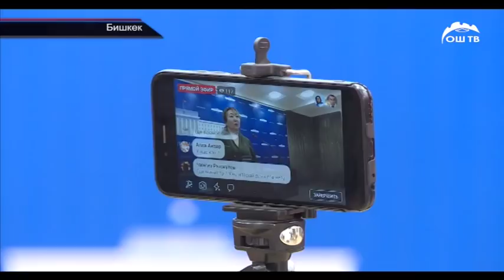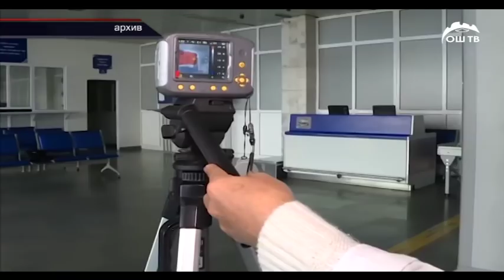ОшТВ | АКЫРКЫ КАБАРЛАР ТОПТОМУ 23.03.2020